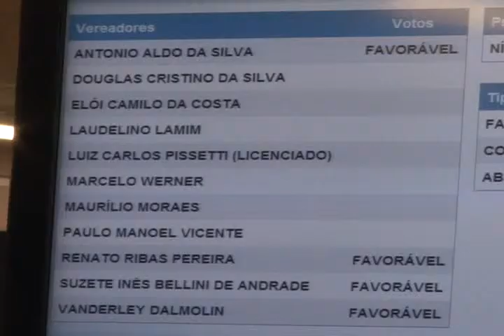PSD catarinense tem registro aprovado pelo TRE e executiva de Itajaí já está formada